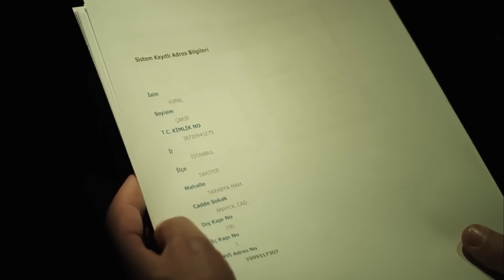ملكة الليل الحلقة 20 مدبلج بالعربية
ملكة الليل هي زهرة نادرة بحيث تجمع كل جمالها في ليلة واحدة، ووفقاً للأسطورة، فإن المحظوظين فقط يمكنهم رؤيتها. تبدأ قصة سيلين
 وكارتال في أحد الليالي، كارتال الذي يتقاطع طريقه من قبيل الصدفة مع سيلين خلال رحلته إلى فرنسا، ويقع في حب سيلين في المرة الأولى التي يراها. على الرغم من أن هذا الحب الرائع لـكارتال وسيلين سوف تتلاشى بين عشية وضحاها، قصة الحب هذه التي كانت قد بدأت في فرنسا وسوف تهبُّ إلى البحر الأسود ومن ثم إلى اسطنبول، معرضة إلى جميع أنواع الأحداث والمؤامرات

الإنتاج: O3 Turkey
المنتج:  Onur Güvenatam
المخرجون: Yağmur Taylan & Durul Taylan
كادر الممثلين:
Selin: Meryem Uzerli
Kartal: Murat Yıldırım
Aziz: Uğur Polat
Esra: Funda Eryiğit
Hüma: Seda Akman
Hakan: Selim Bayraktar
Mert: Burak Deniz
Emre: Deniz Celiloğlu